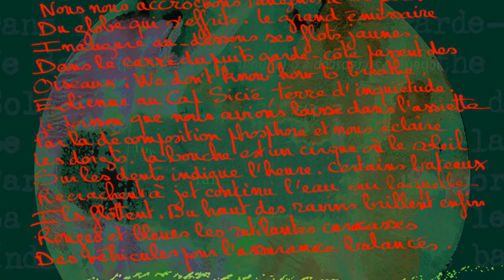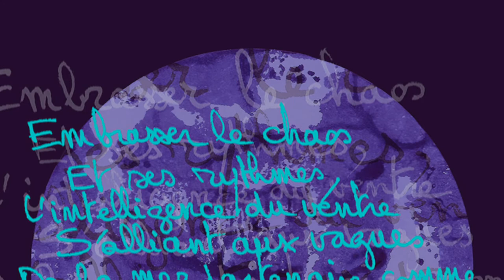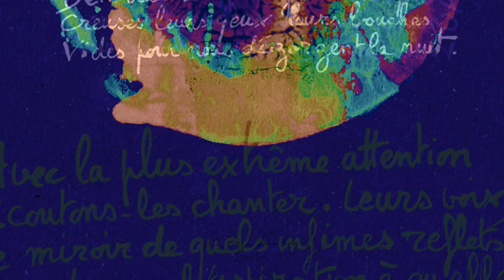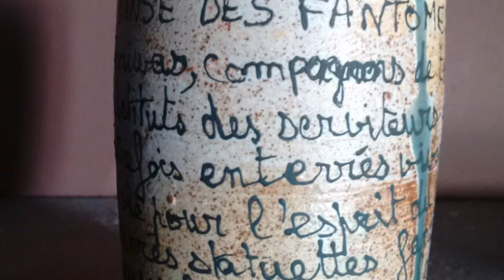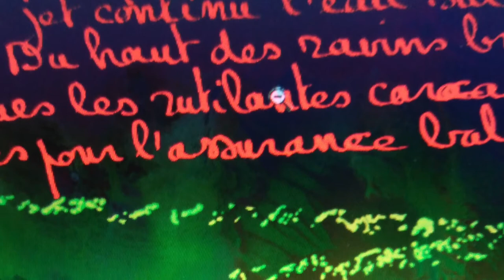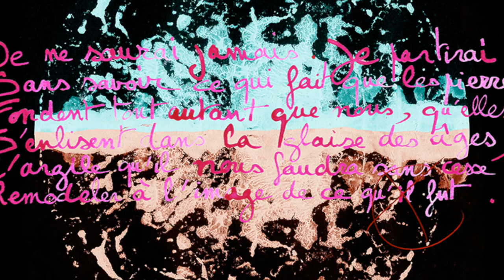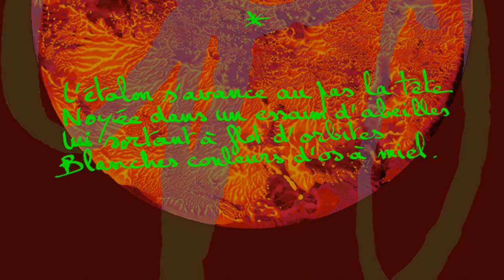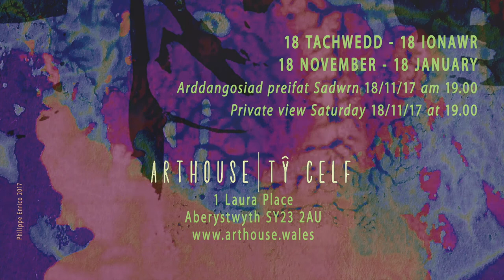Danse des Fantômes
une exposition de Bruno Sibona